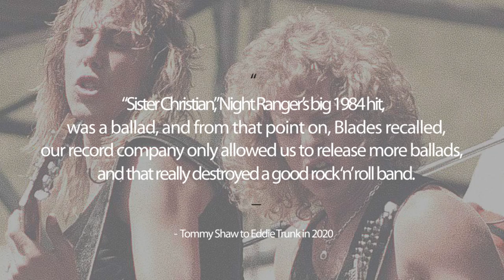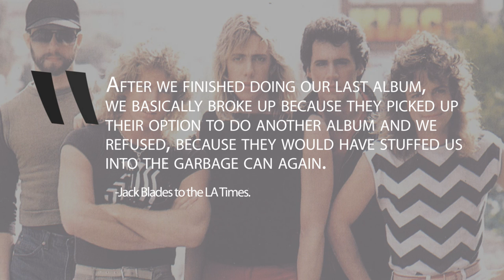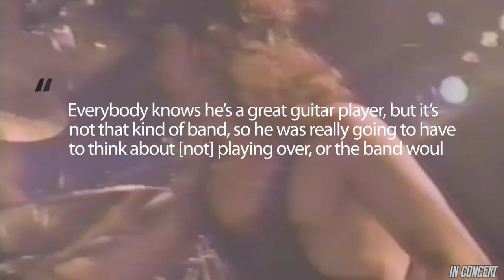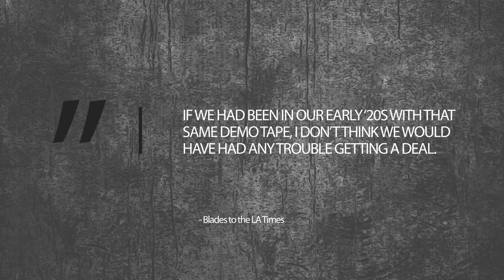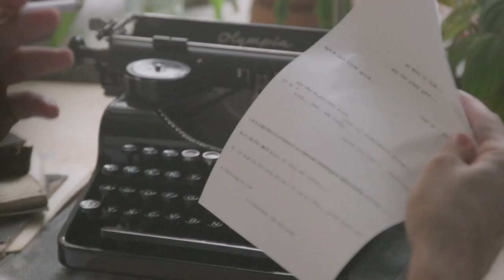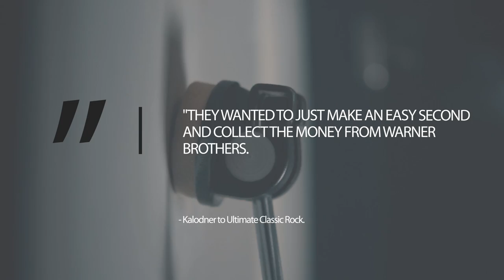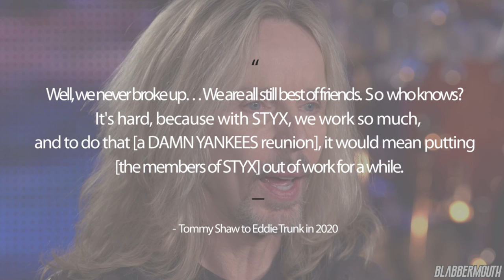Damn Yankees: The Rise and Fall of The Supergroup - Tommy Shaw, Jack Blades, Ted Nugent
Damn Yankees: Whatever Happened to the Supergroup to Feature Jack Blades, Tommy Shaw and Ted Nugent?

0:00 - Intro/Formation
3:41 - First Album/Record Deal
6:00 - Band Falls Apart

The late 80’s were a difficult time for some high profile rock musicians who enjoyed success a decade or several years prior. Rock N’ Roll bad boy Ted Nugent’s career seemed pretty quiet during this time and some people even counted him out. But he wasn’t the only one struggling at the timer as former Styx frontman Tommy Shaw was charting embarking on a solo career having released 3 albums, While Night Ranger’s bassist Jack Blades was reeling with the breakup of his band. It would seem strange that three musicians having lulls in their careers would become an attractive prospect to one of the biggest A&R men in the music industry, but it happened Damn Yankees would be born. Today, let’s explore the history of Damn Yankees.

 Geffen Records A&R man John Kalodner seemed like an expert in reviving struggling musicians careers/. He helped Aerosmith and Whitesnake reinvent themselves and he had the same plan for Tommy Shaw, Jack Blades and Ted Nugent.. He would tell Ultimate Classic Rock "I just had this idea – I think I had dinner with Jack Blades or maybe Tommy Shaw and for some reason, I got in this mindset,""I knew Ted Nugent well and he wasn’t really doing anything. Night Ranger wasn’t really doing anything, and Tommy Shaw was kind of in and out with Styx. So I came up with this crazy idea to have the three of them have a supergroup."

Ted Nugent would establish himself in the 1970’s as one of the bad boys of rock n’ roll, but like many musicians who were popular in the 70’s, a decade later musical tastes had changed and newer sounds and bands had taken over..  Tommy Shaw meanwhile would front the pop-rock/ adult oriented group Styx where he would clash with Dennis DeYoung over the band’s sound.  Jack Blades meanwhile  cut his teeth singing, playing bass and writing songs for Night Ranger, but the record label according to him destroyed the band telling the LA Times in 1991 “Sister Christian,” Night Ranger’s big 1984 hit, was a ballad, and from that point on, Blades recalled, “Our record company only allowed us to release more ballads, and that really destroyed a good rock ‘n’ roll band.”
The origins of Damn yankees dated back to 1988 when to Shaw and Nugent were sitting together at a music show show business dinner in florida. Following the meal Shaw told Nugent according to the Chicago Tribune “When it was over we were saying why don’t we get together after we finish promoting our records.” It would be Shaw and his manager who called up Kalodner’s office asking for Nugent’s number. Kalodner would claim that Nugent thought the idea was initially stupid, but after much convincinghe gave it a try.

The early days of 1988 initially saw Shaw and Nugent jamming together on acoustic guitars and coming up with the song “Come Again” which ended up on the group’s debut album.At the time the band had a stand in player on bass and while Nugent and Shaw felt chemistry, Kalodner felt like the band was missing something. That’s when he enlisted Jack Blades of Night Ranger fame.  Blades would tell the LA Times in the same 1991 interview “After we finished doing our last album, we basically broke up because they picked up their option to do another album and we refused, because they would have stuffed us into the garbage can again,” “Three days later, a friend of mine told me Ted and Tommy were rehearsing over in New York City and he said, ‘Hey, why don’t you go and see what it’s like?’

“So I flew to New York three days after Night Ranger broke up, and the next thing I knew, the Damn Yankees were happening.”